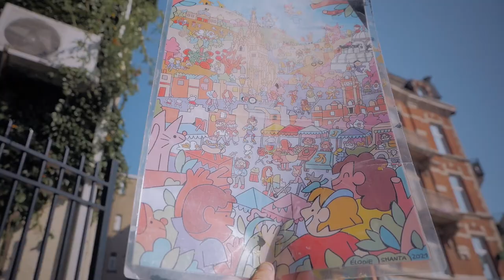WALL PAINTING - Elodie Shanta X Urbana | Lumix GX80 | 12-40mm f2.8 & 15mm f1.7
Making of de la fresque murale réalisée par l'équipe d'Urbana Project à Laeken (Bruxelles) sur base d'une illustration de Elodie Shanta.